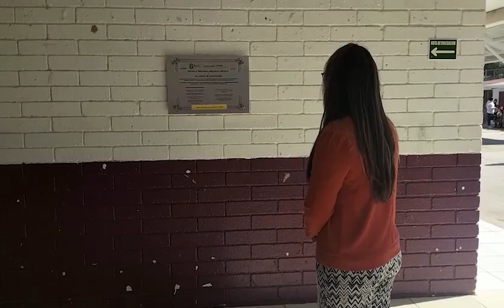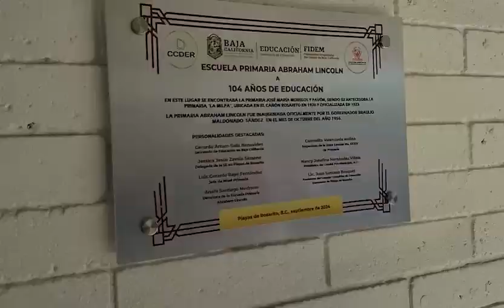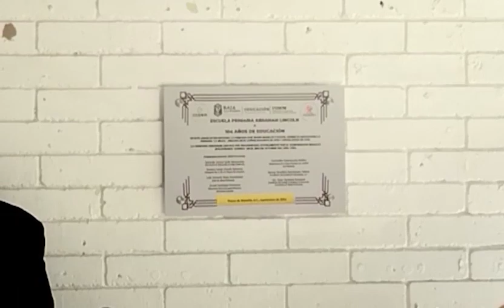Celebran el 104 aniversario de la escuela primaria Abraham Lincoln en Playas de Rosarito